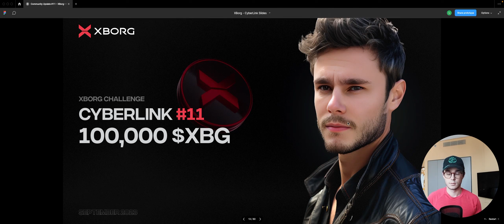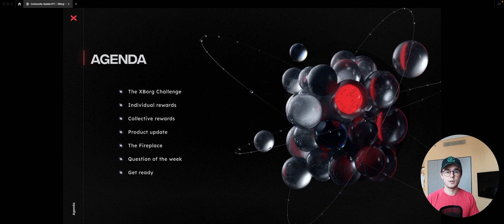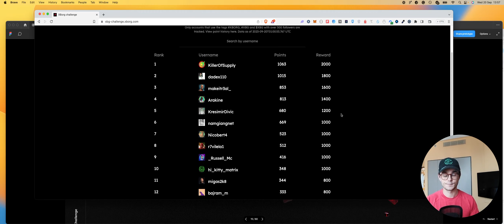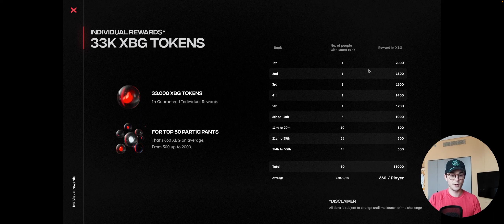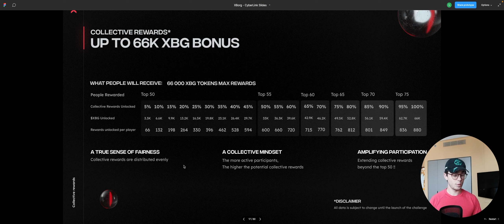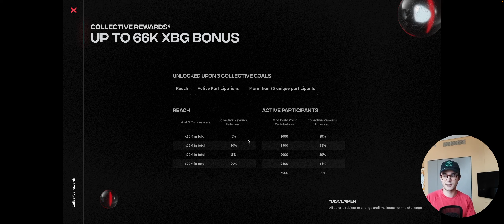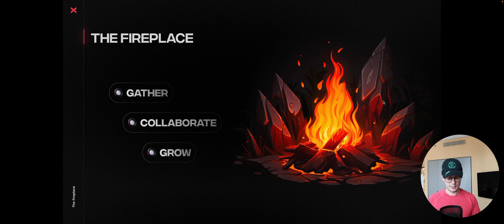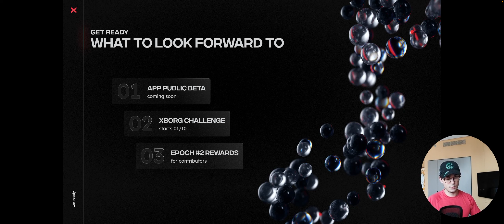100,000 XBG?! The XBorg Challenge - CyberLink #11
Welcome to CyberLink #11! Epoch #2 is kicking off in true XBorg fashion, with an exciting and rewarding community challenge where 100,000 XBG will be up for grabs over the next two months.

If you're new to CyberLink, this is where you can get all the exciting news and updates from every department of XBorg by our Founder and CEO, Louis Regis!